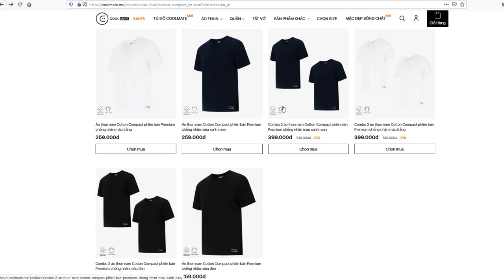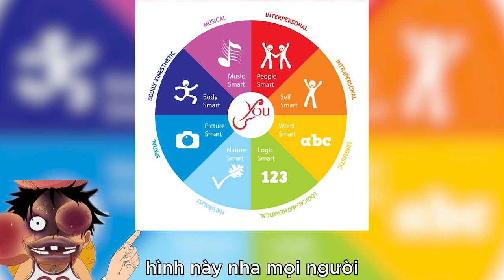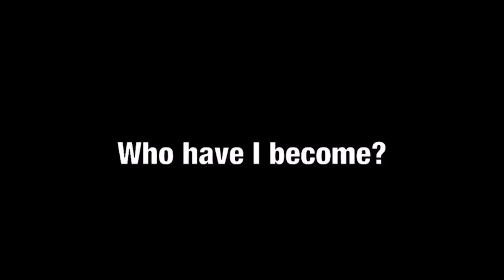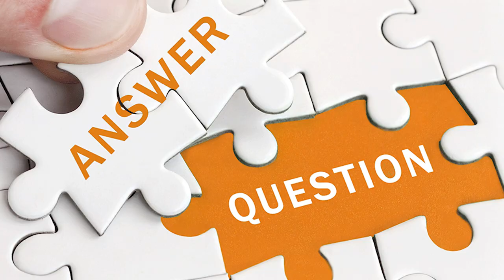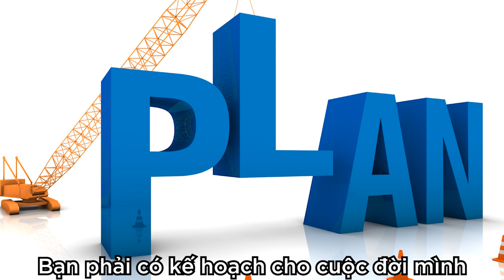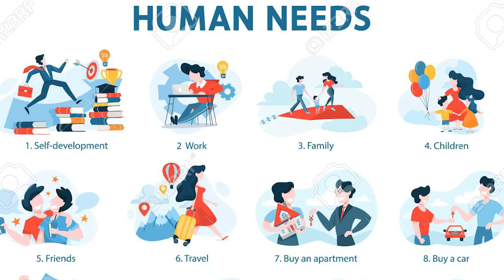Làm sao hết cảm giác trống rỗng [TamLyNe] [Dưa Leo DBTT]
★ Mua áo thun Cotton Compact . Code DUALEO giảm 50k trên 350k
💸 Momo: 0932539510 , Nguyễn Lê Minh Ngọc
💸 VCB 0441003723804, Nguyễn Lê Minh Ngọc